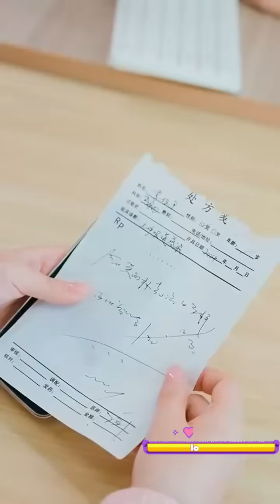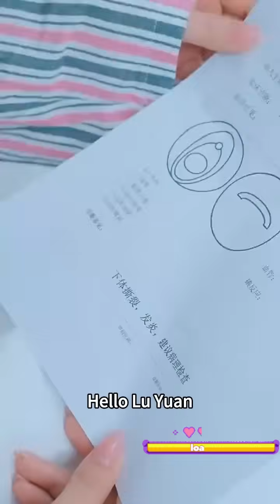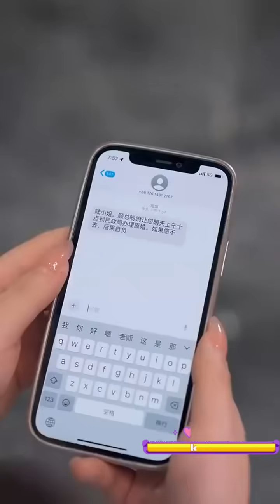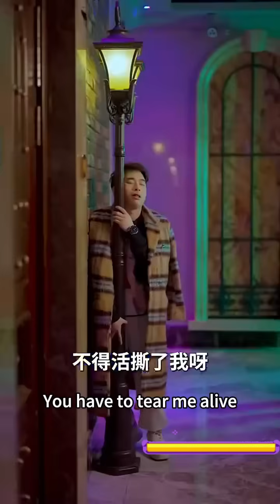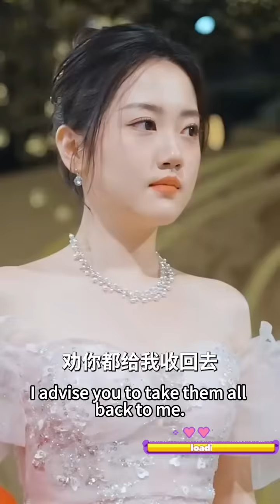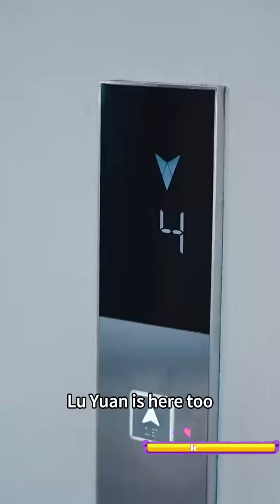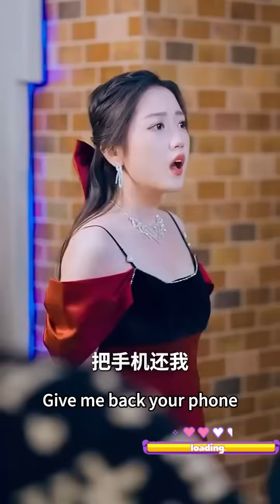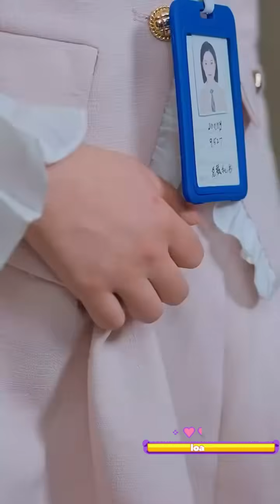結婚3年沒見過面，本來是來談合同的，怎麼就滾上傳單了呢？總裁得知女孩那晚做了自己的解藥後，婚也不離了開始追妻火葬場！熱播短劇